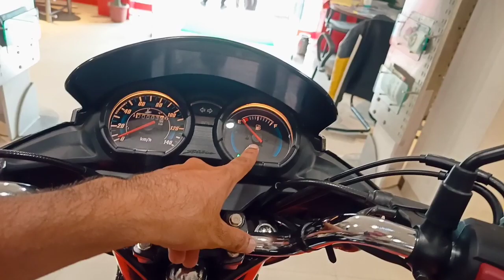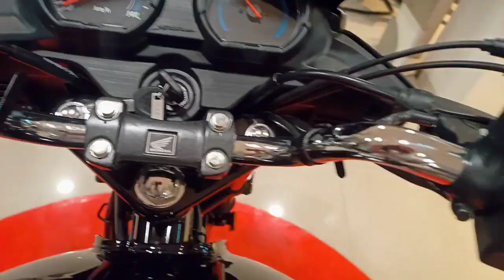Honda Shine Bs6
In this video I am doing Honda Shine Bs6 Review